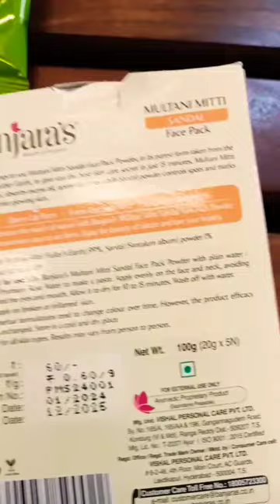Banjaras multani mitti sandal face pack 😍 ll in my dream Vlogs ❤️ ll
Good for teenagers. with oily skin. contains multani mitti which absorbs access oil and gives glowing skin. pocket friendly. contains sandal powder which reduces dark spots. love this product 😍